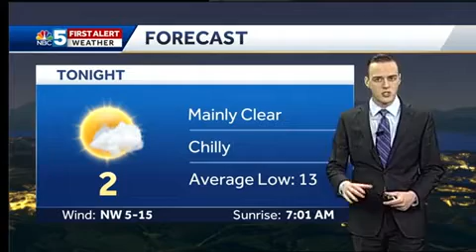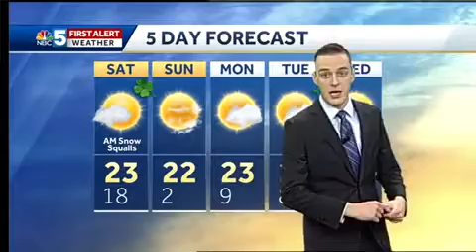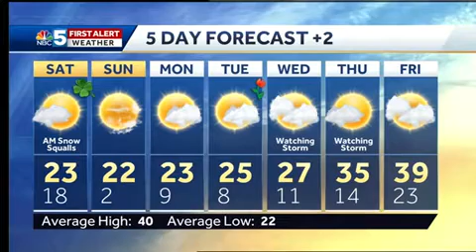Video: Unseasonably Cold Through Sunday (3/17/18)